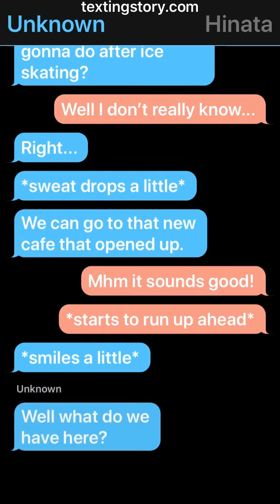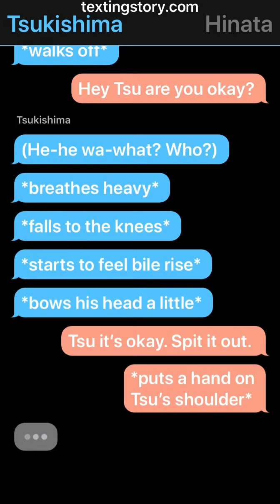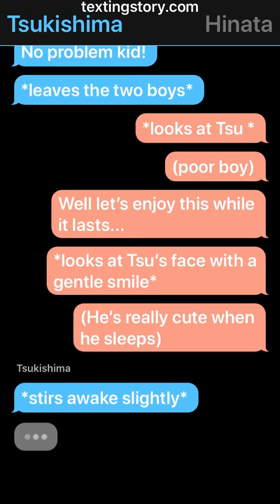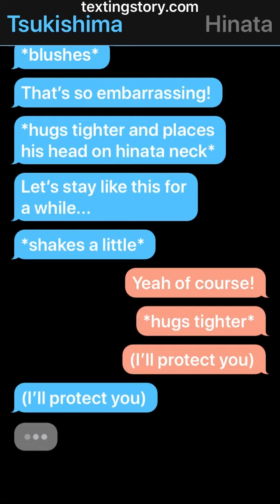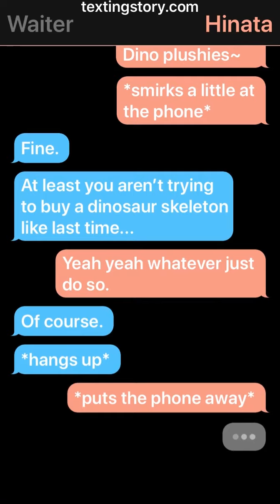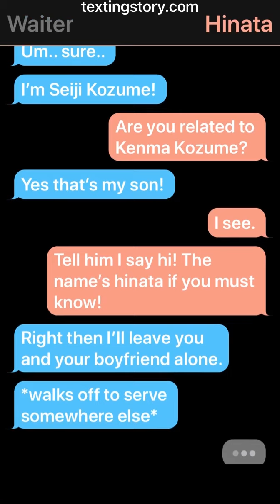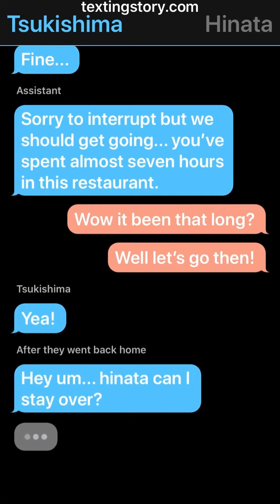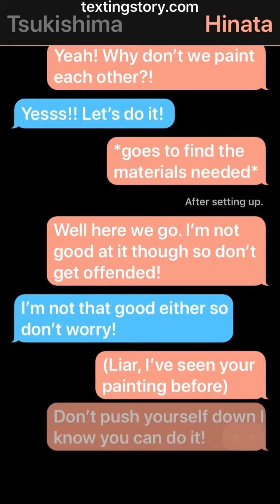Rich Hinata AU | part 8 | uninvited memories | TsukiHina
A ghost of the past follows the moon will the sun be able to reach his moon?